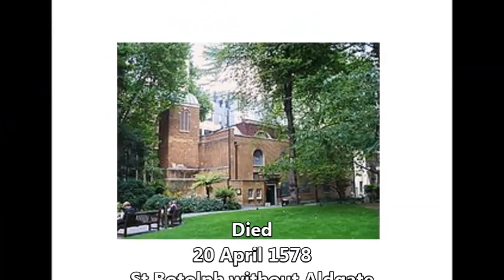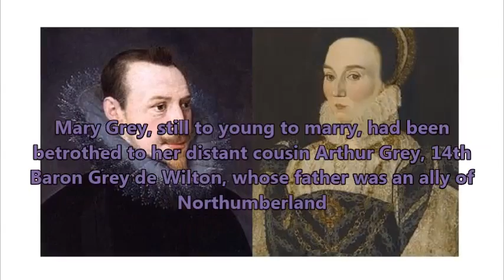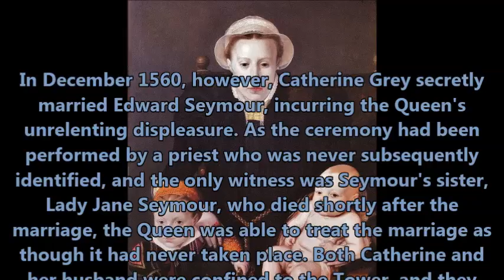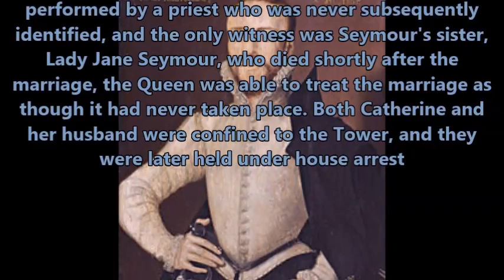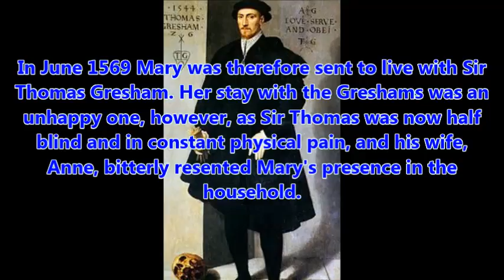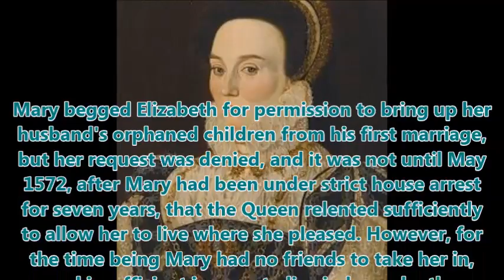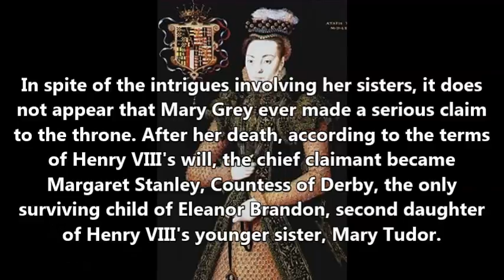Lady Mary Grey sister to Lady Jane Grey 1545–1578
Lady Mary Grey (1545 – 20 April 1578) was the youngest daughter of Henry Grey, 1st Duke of Suffolk, and Frances Brandon, and through her mother had a claim on the crown of England. If Lady Mary Grey is recalled today, it is usually as a historical footnote as the dwarf who married a giant, but there is much more to her than that.